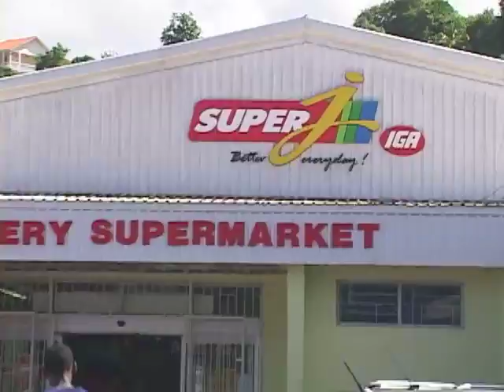HIGH NOTES!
The Diabetes and Hypertension Association  wants more support from the Government and the private sector to help fight diabetes.
 The Association says financial constraints are  hampering it's ability to fight the disease.
DBS's Don Nicholas tells us more: